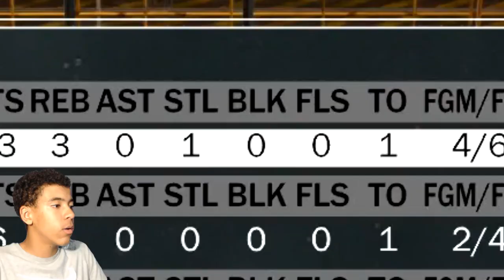OMG OVERPOWERED SECRET PLAYER BUILD!! BEST ARCHETYPE IN THE GAME! HE'S A DEMIGOD! 😱 NBA 2K17 MYPARK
NBA2k17My Career , Mypark , Stage , high rollers Best jump shot NBA 2k16 Vc glitch , Legend 5 Mascot , 99 overall , chris smoove , pro am myplayer Pewdiepie prettyboyfredo swante phantom slice yrndj Chris smoove NBA 2k16 glitch NBA 2k17 park Vc glitch after patch 5 vc glitch shakedown2012 shakedown shakedown exposed

My Favorite Non-2K Youtubers are:
my park ankle breaker badge hall of fame cheese nadexe nadexey jumpshot custom jumpshots best patch rep superstar mypark nba player expose exposed lance Stephenson kyrie lebron curry nba 2k17 best dribble moves, nba 2k17 mt dew tournament, nadexe prettyboyfredo, nba 2k17 ultimate dribble tutorial, how to speedboost with a sharpshooter, best dribble moves in nba 2k17, best player build in nba 2k17, nba 2k17 animation glitch, nba 2k17 vc glitch, best rhythm dribble in nba 2k17, NBA 2K17 KOBE BETWEEN THE LEGS DRIBBLE SPAM, NBA 2K17 DEMIGOD GLITCH, NBA 2K17 DOUBLE REP WEEKEND, NBA 2K17 BEST SHARPSHOOTER PLAYER BUILD, LSK, basketball, 1v1, ps4, xbox one